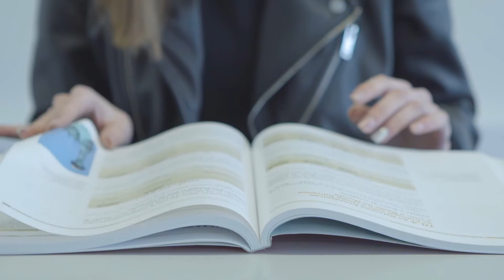Ensino Profissional: ES D. SANCHO I